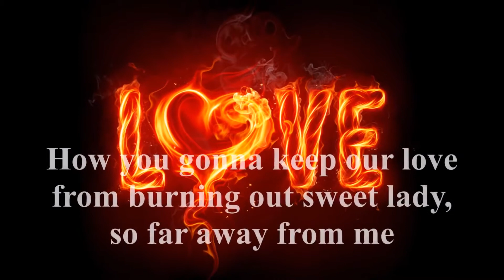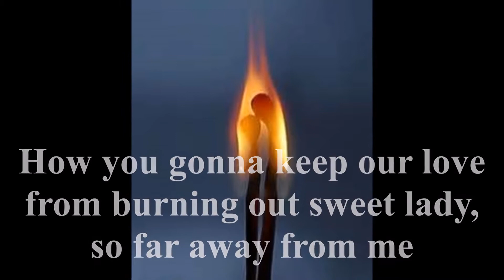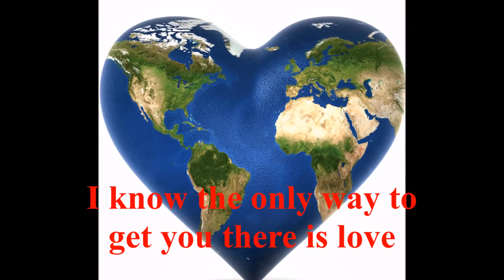Flat Earth Song Sun always shines across the plane Ian Leahy ✅